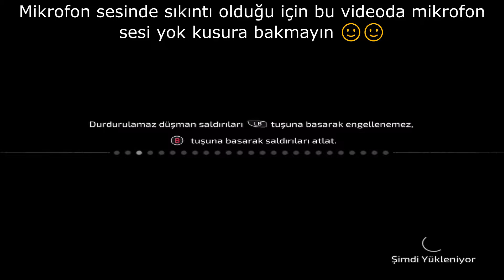Samurai Jack Battle Through Time Bölüm 6 Türkçe Altyazılı / Scaramouche ile Mücadele (Apple Arcade)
Samurai Jack: Battle Through Time, zamanın ve uzayın ötesine uzanan bir aksiyon platform oyunu. Samurai Jack: Battle Through Time Türkçe Altyazılı olarak Apple Arcade üzerinden oynayacağız.